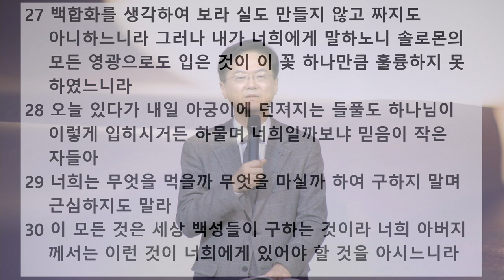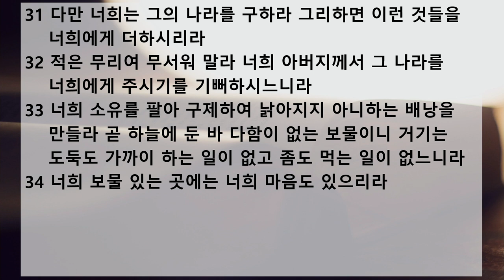새벽 예배 설교 | 2020.12.14 | 구해야 할 주의 나라 | 누가복음 12장 23~34절 | 이찬규 목사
구해야 할 주의 나라 (누가복음 12장 23~34절)